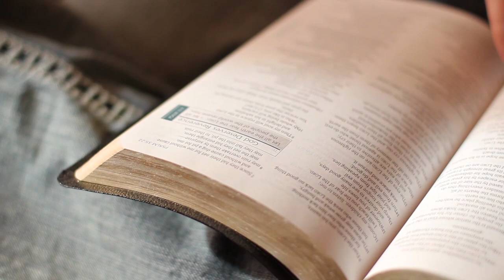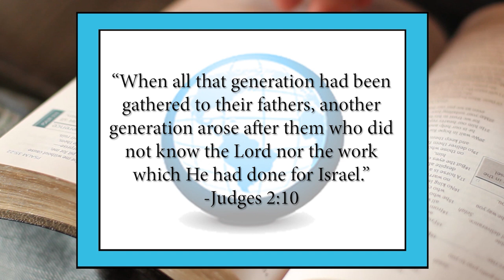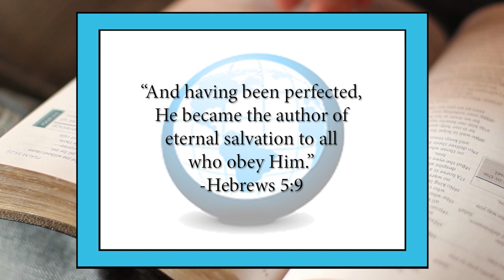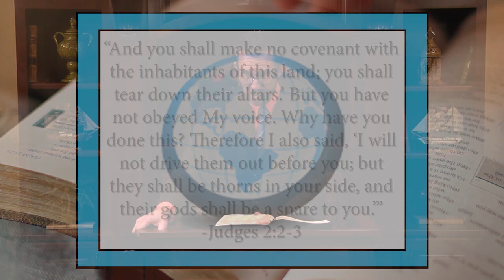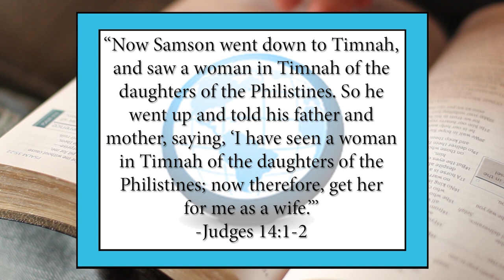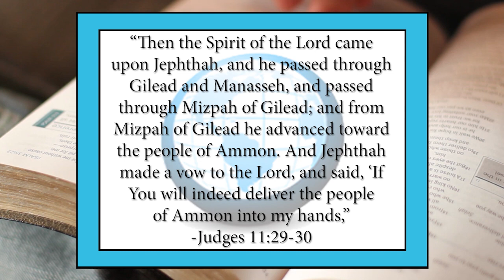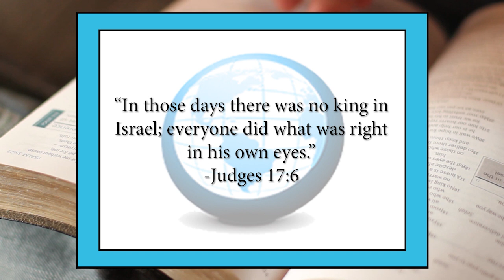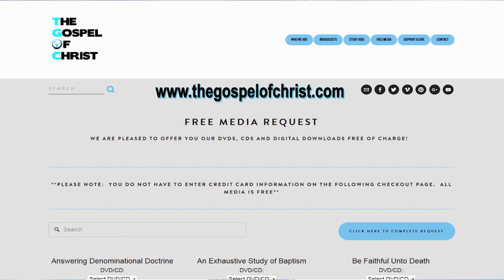Judges: The Cycle of Judges - Old Testament Books - The Gospel of Christ - OTB 7